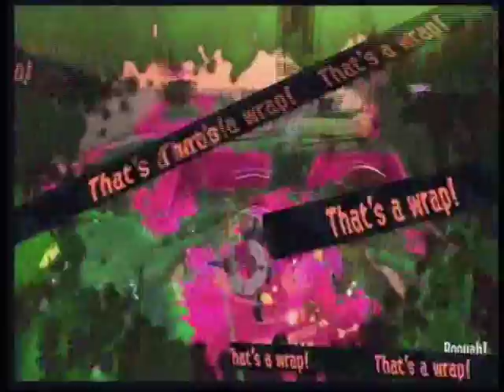Splatoon 2 Salmon Run: The quest for 999 part 12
The twelfth part of me attempting to get to profreshional 999 in Salmon Run for Splatoon 2.

The stage was Spawning Grounds and the weapon rotation consisted of the following 4 weapons:
- Splattershot Jr.
- Splat Dualies
- Splat Roller
- Splat Charger